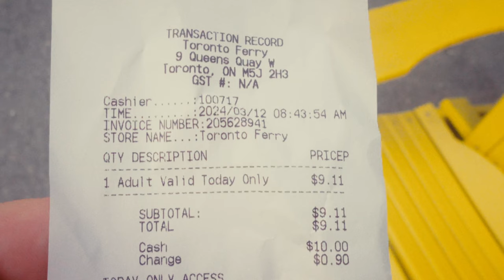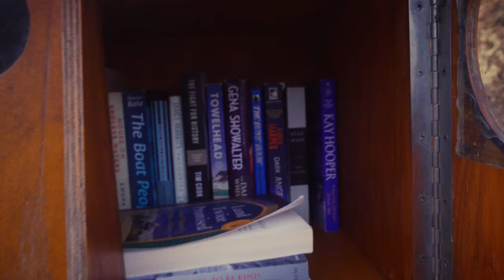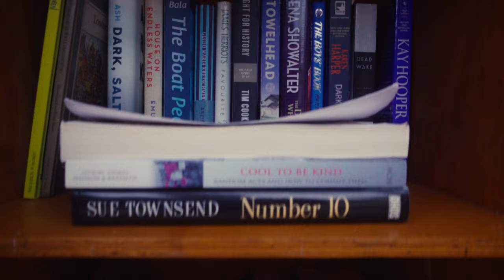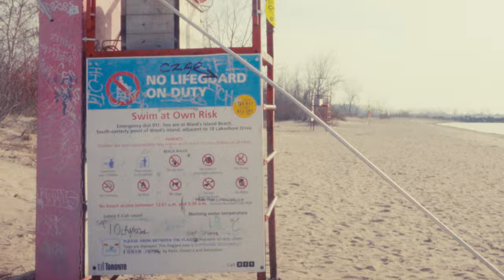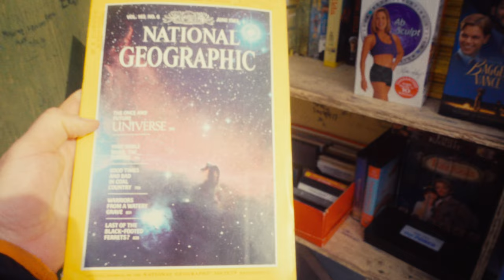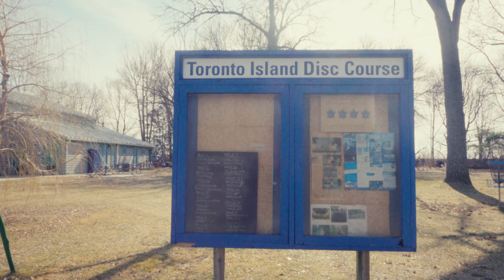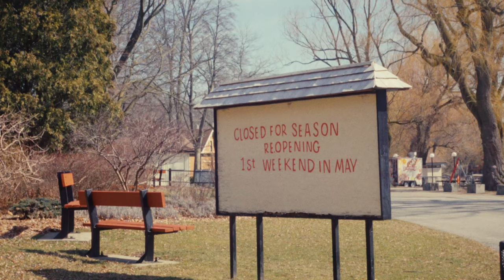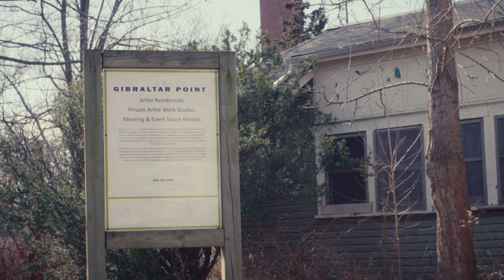The Toronto Islands | Coloured with Serr's Film Vision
The Toronto Islands are incredibly beautiful, even in the off-season. In this video I take you on a quaint tour of the islands' residential communities, beaches, other scenic destinations.

Turn on Closed Captioning for Commentary.

Preview, Ferry Terminal, and Ferry 0:00-2:32
Ward's Island 2:32-7:26
Algonquin Island 7:26-10:15
A Few Observations: 10:15-11:37
Centre Island : 11:37-13:30
To the Lighthouse, Airport: 13:30-15:47
Return: 15:47-16:57

Shot on the Sony ZV-1 and colour graded with Serr's Film Vision PowerGrade and LUT.

It would help me to make more videos about life in Canada.